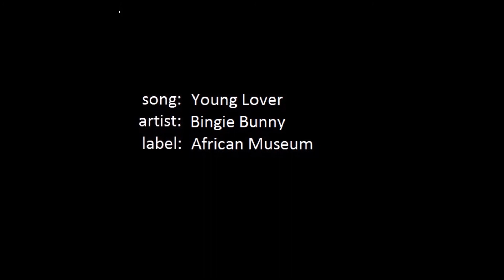Bingie Bunny - Young Lover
song: Young Lover
artist: Bingie Bunny
label: African Museum